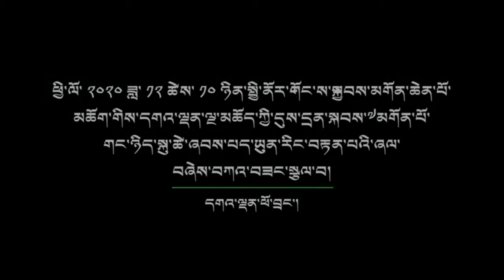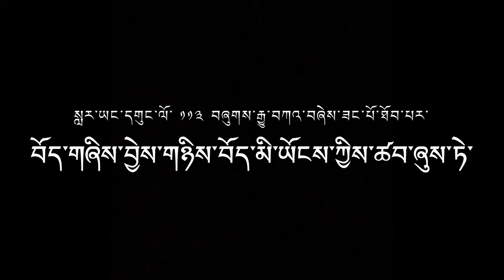Dalai Lama || speech || on 10th December ||must watch|| Tibetan vlogger || Chiphel Films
His holiness, us tibetan’s belief and hope, has once again blessed and assured us that he will live till 113 and I on the behalf of every Tibetan would like to express their heartfelt gratitude.